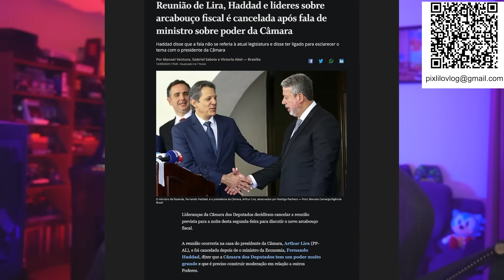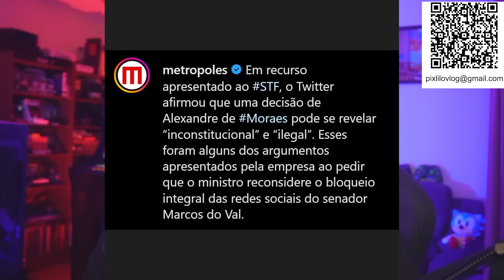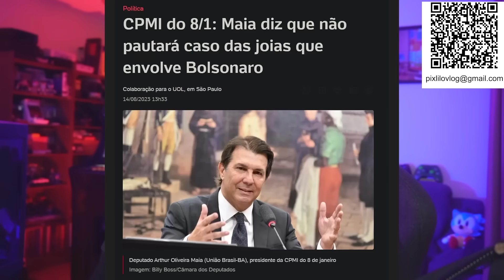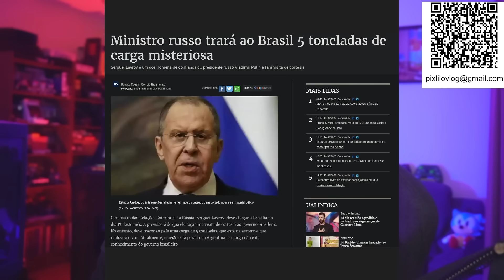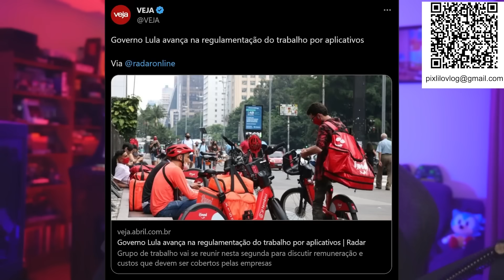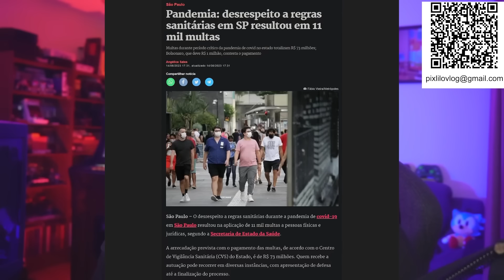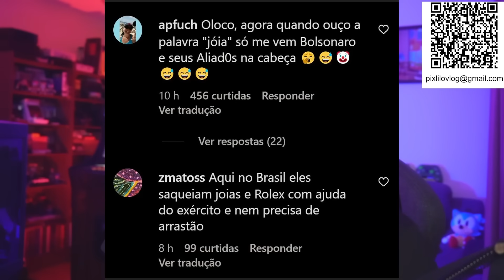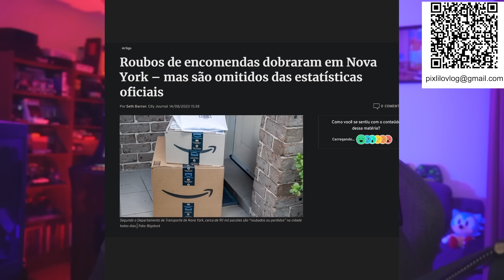BRASIL O PAÍS AO CONTRÁRIO